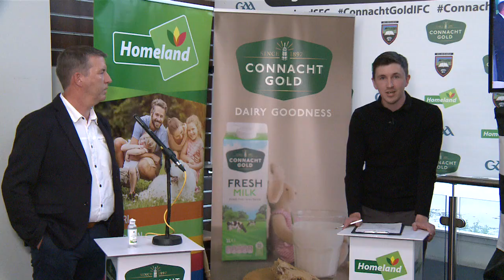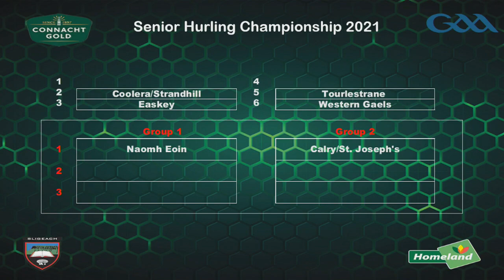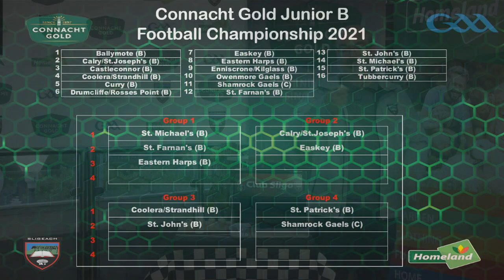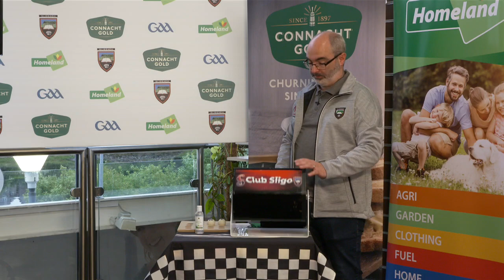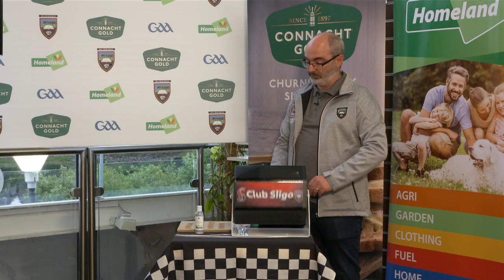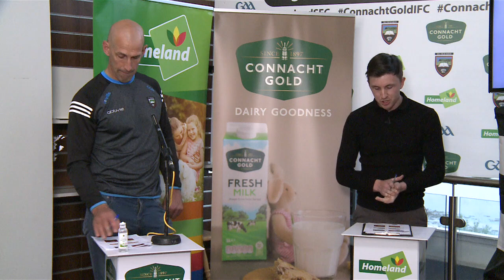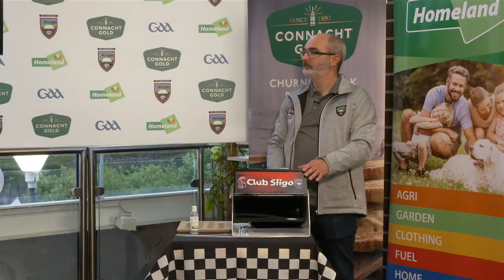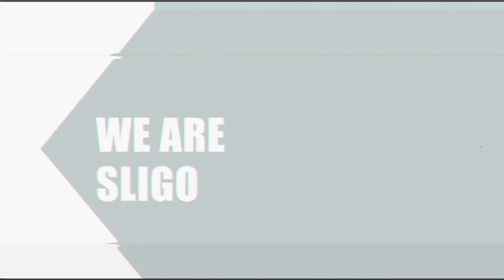SLIGO GAA CLUB CHAMPIONSHIP DRAWS 2021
Groups of death ? go and compete for your club. Better onsite or on line with Sligo GAA 2021